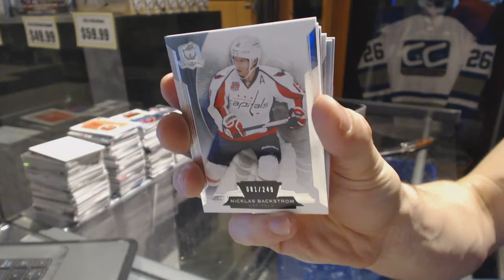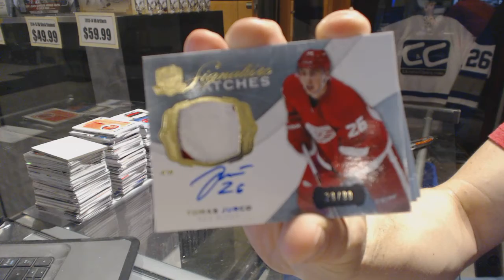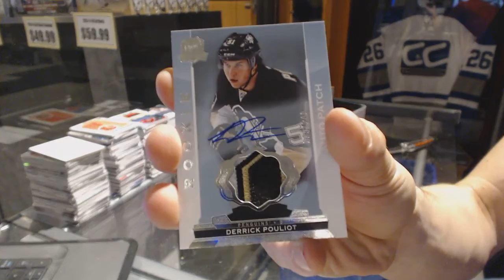Kurpisp's 14-15 Upper Deck The Cup Free Hockey Box Break